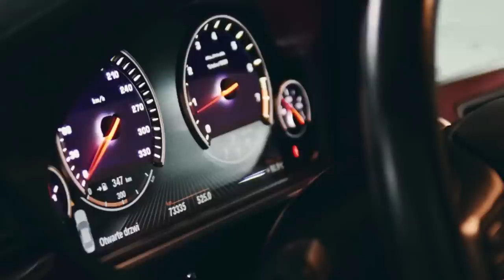Future - Mask Off | Remix | Kendrick Lamar | Music Video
💨Stop HYBRID go SMOG💨

                             ✨ With Love TOYOTA SUPRA ✨